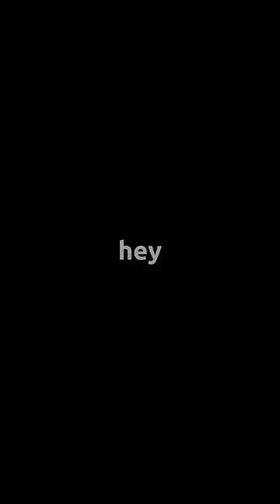Een Verrassing Voor Emily